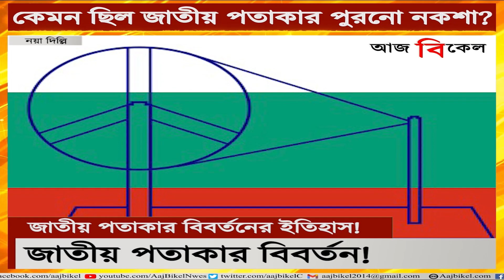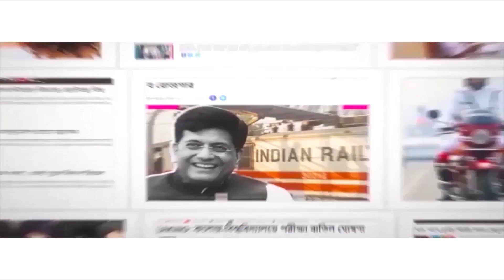কেমন ছিল জাতীয় পতাকার পুরনো নকশা? Know about evolution of Indian National Flag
India will be celebrating its 75th Independence Day this year. In its honor, Azadi Ka Amrit Mahotsav will be celebrated across India. PM Narendra Modi has urged all India citizens to change their social media display pictures to the Indian national flag. He has also requested all to hoist the tri-color in every house. Many are unaware that even before 40 years of India attaining its Independence, India had hoisted its national flag. However that flag looked different. Do you know about the history of the national flag? Watch Aaj Bikel news to find out.